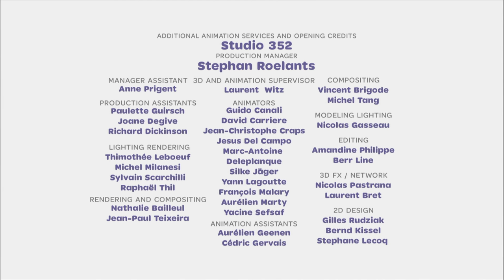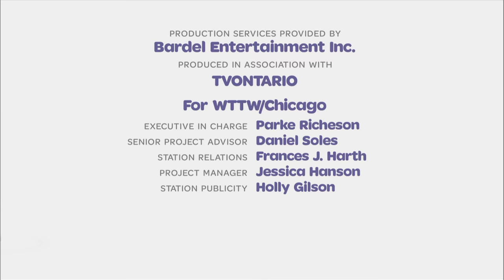Word World FULL EPISODE | W Drought/Princess Sheep | PBS KIDS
It's a hot summer day and all the WordFriends™ are using water to stay cool. But all the letter Ws start to disappear, and you can't have "water" without the letter W! Sheep leads the gang in the hunt to discover just who's causing the W drought.

Build a Word: WATER

Bear and Sheep want to play princess, but they only have one crown. Although Sheep promises to take turns wearing the crown and being princess, she gets royally carried away playing her role. It is only after she hurts Bear's feelings that Sheep learns that a true princess isn't selfish, but kind and generous instead.

Build a Word: CROWN